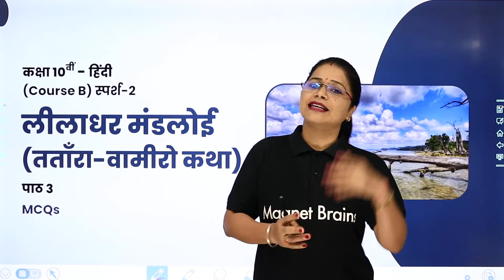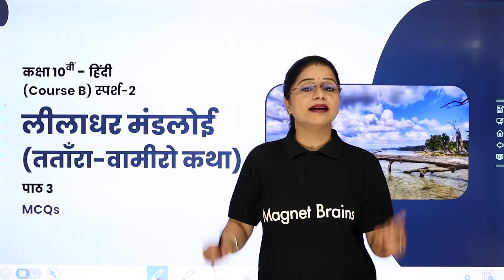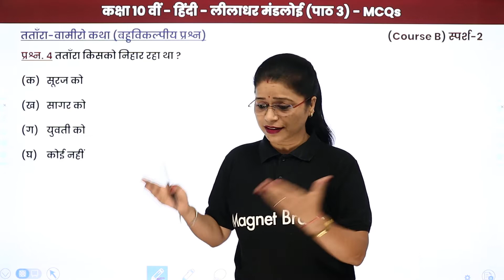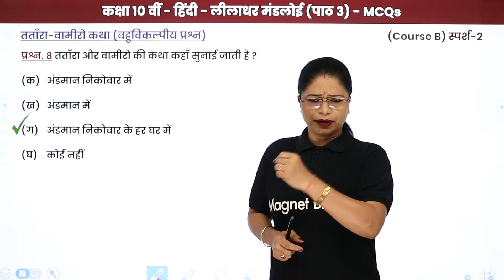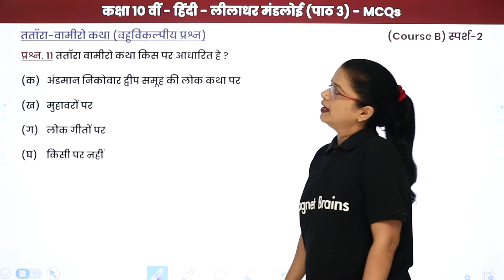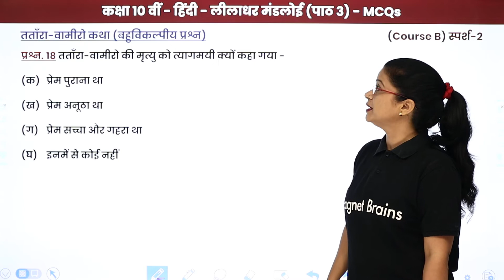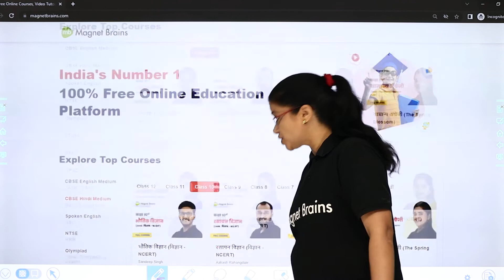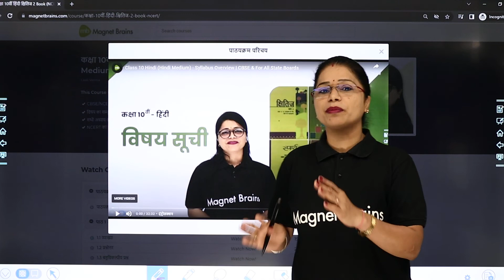Tatara Vamiro Katha (तताँरा-वामीरो कथा) - MCQs | Class 10 Sparsh Chapter 3 | State Boards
✔️ Class: 10th
✔️ Subject: Hindi / हिंदी
✔️ Chapter: Leeladhar Mandloi -Tatara Vamiro Katha / लीलाधर मंडलोई - तताँरा-वामीरो कथा (Chapter 3)
✔️ Topic Name: Leeladhar Mandloi -Tatara Vamiro Katha - MCQs / लीलाधर मंडलोई - तताँरा-वामीरो कथा - MCQs
✔️ Topics Covered In This Video (By Lali Mam): In this video Class 10th Hindi (गद्य खंड स्पर्श-2),  MCQs of the chapter Leeladhar Mandloi -Tatara Vamiro Katha / लीलाधर मंडलोई - तताँरा-वामीरो कथा have been discussed.
16:12 प्रश्न 12. मंडलोई जी की कविताएँ किस से संबन्धित हैं ?
(क) छत्तीसगढ़ अंचल से
(ख) मध्यप्रदेश भोपाल से
(ग) टायपुर से
(घ) उत्तराखंड से
उत्तर- छत्तीसगढ़ अंचल से

19:47 प्रश्न 18. तताँरा - वामीरो की मृत्यु को त्यागमयी क्यों कहा गया है?
(क) प्रेम पुराना था।
(ख) प्रेम अनूठा था।
(ग) प्रेम सच्चा और गहरा था।
(घ) इनमें से कोई नहीं
उत्‍तर - (ग) प्रेम सच्चा और गहरा था।

तताँरा-वामीरो कथा question answer
तताँरा-वामीरो कथा extra questions
तताँरा-वामीरो कथा mcq questions
तताँरा का जीवन कैसा था ?
तताँरा-वामीरो की मृत्यु को त्यागमयी क्यों कहा गया है
तताँरा वामीरो कथा summary in hindi
तताँरा कमर पे क्या बांधता था ?
कार निकोबार लिटिल अंडमान से कितनी दूरी पर है?